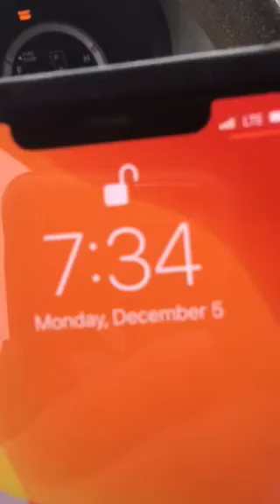Dec 5 2022 hdhhh 7:30 am school